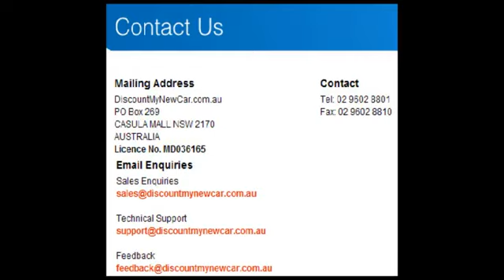Toyota in Sydney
DiscountMyNewCar.com.au (DMNC) was created to give consumers a quick, simple and cost effective process to get the lowest price on the motor vehicle they wish to purchase, using the least amount of time and effort exerted.